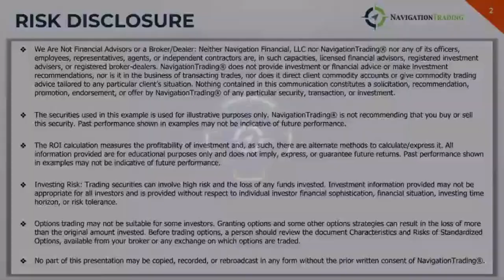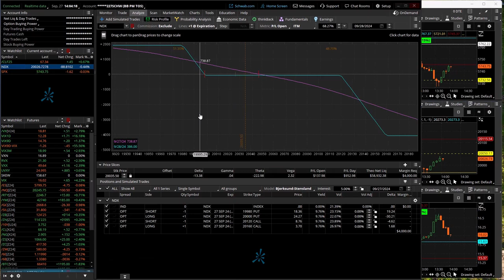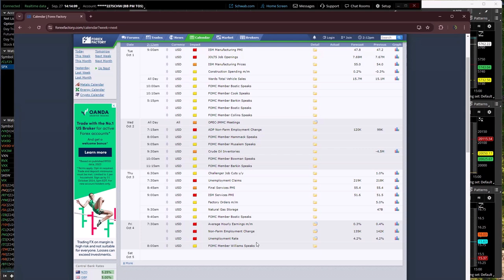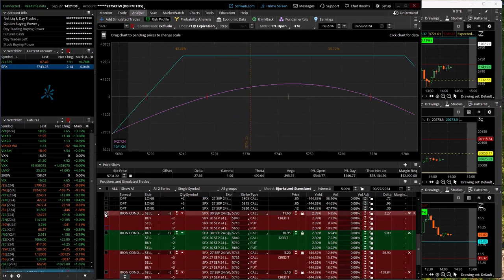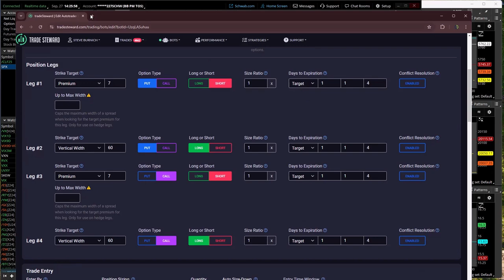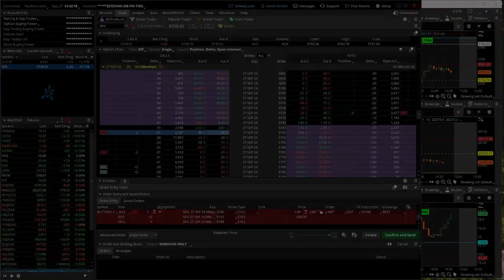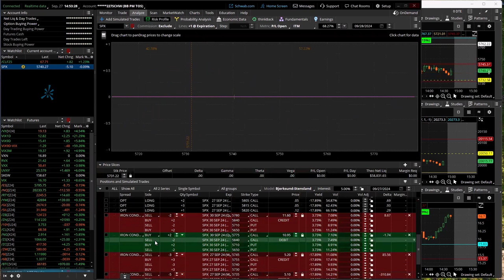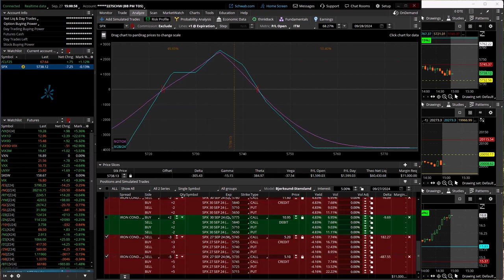0-DTE Power Hour Live 9-27-24